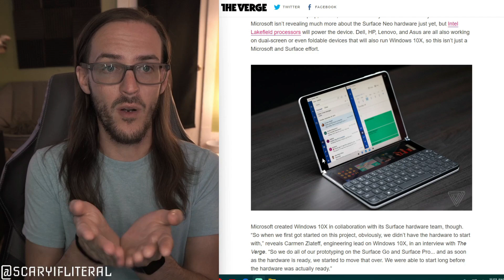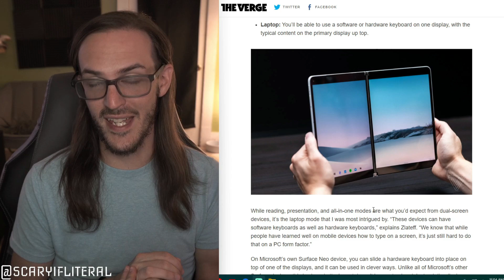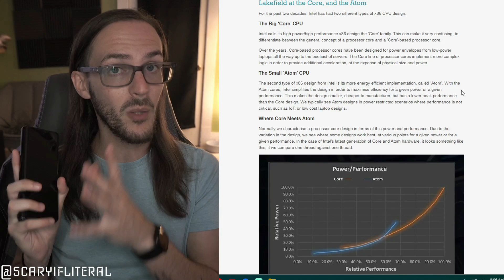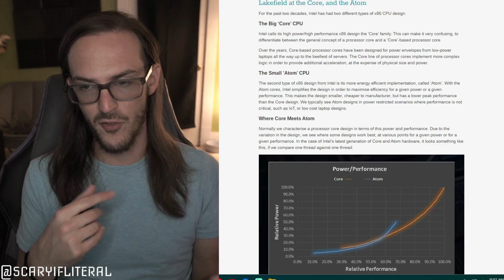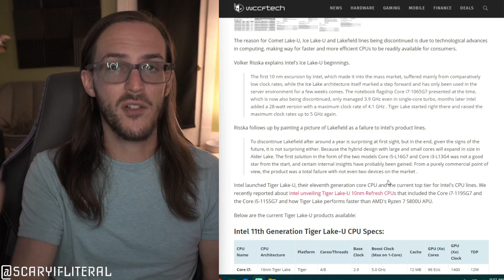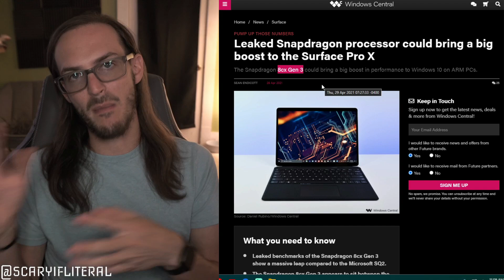Intel cancels Surface Neo CPU, what does this mean? ARM?